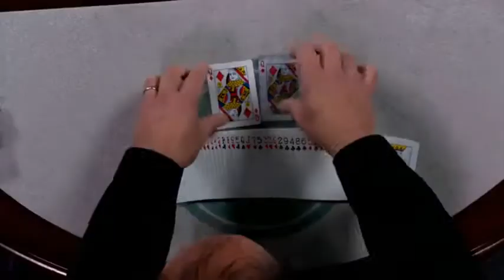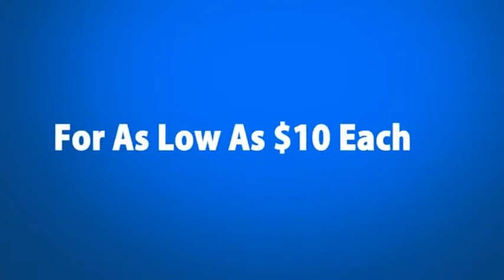Saturn Magic -At the Table Live Lecture Nicholas Einhorn - DVD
to purchase this item or view our fantastic range of other magic products